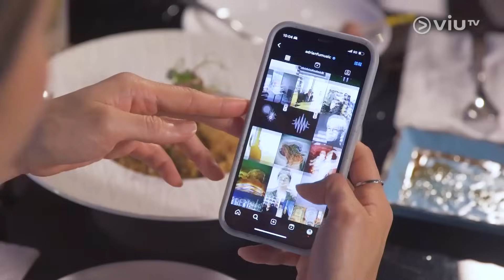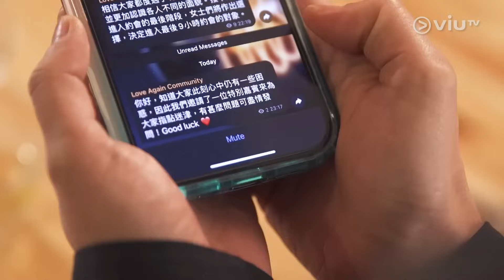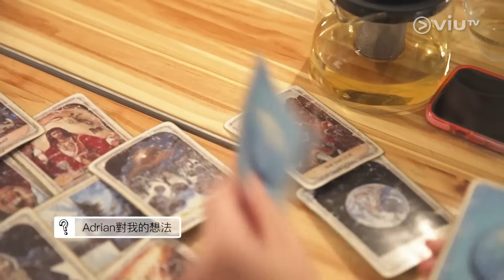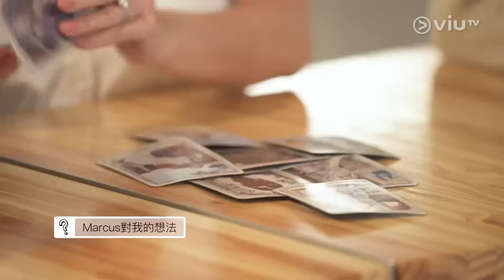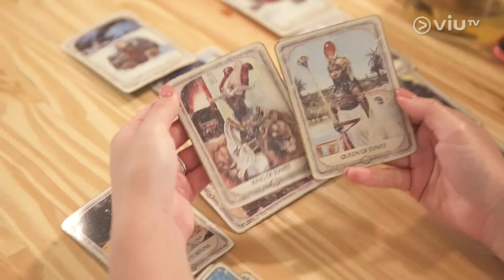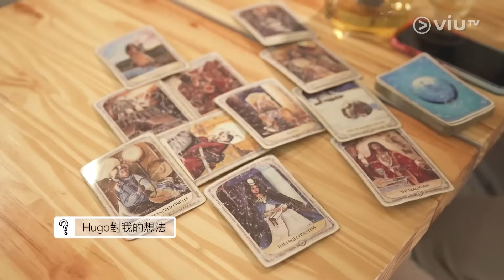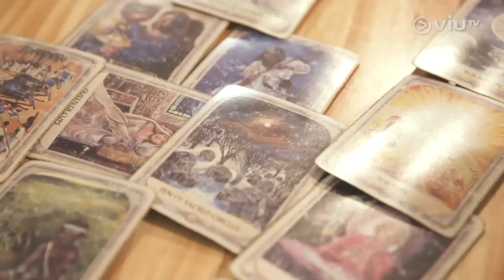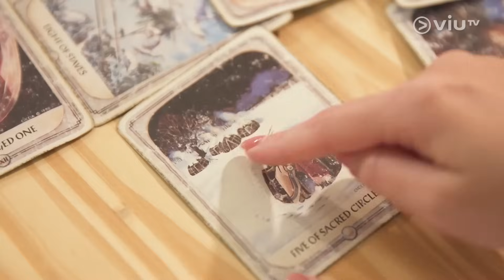《35+ LOVE》 EP 12 - 群體玩競技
節目組安排眾人參加群體活動，趙頌茹（Yu）、趙慧珊（Aka） 、楊淇 （Kate）、區顯揚（Austin）、徐灝晴（Hugo）、徐澤銘（Marcus）、李坤潮（Jason）繼Dating Camp後再度齊人聚首，大玩競技比賽。飯後大家進行誠實遊戲，提及感情生活中鮮為人知的一面，誰人的回答最令人意外？而期間有人公開示愛？九小時約會階段即將展開，趙頌茹（Yu）、趙慧珊（Aka） 、楊淇 （Kate) 已經對男參加者加深了認識及好感，但是對約會人選仍感猶疑，節目組安排了一位特別嘉賓為她們解答疑惑，更指出她們與約會對象的相處問題. 究竟她們會如何作出選擇？